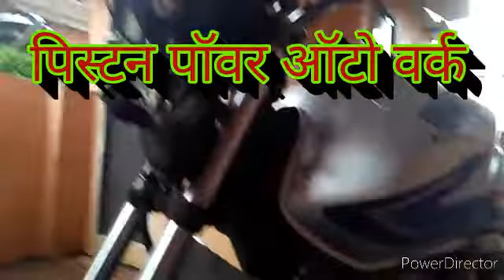हेड लाइट एडजस्टमेंट बोल्ट ना मिले तो। How To Repair Head Light Adjustment Bolt.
हेलो